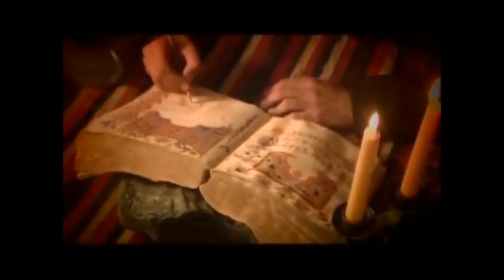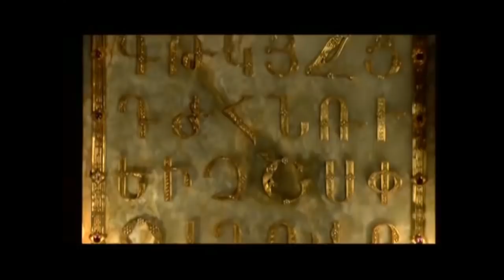GPTV | Վերնատան Հյուրերը | Anna Khlghatyan & Vazgen Vanatur